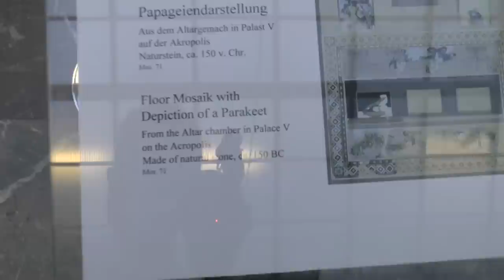The Altar of Zeus - The Throne of Satan himself - Pergamon Museum Berlin - by Gorilla199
Pergamon Museum Berlin. - Since this video I have discovered that the real Pergamos is in Cyprus view this video

Revelation 2.12 to 2.13
"To the angel of the church in Pergamum write: These are the words of him who has the sharp, double-edged sword.  I know where you live--where Satan has his throne. Yet you remain true to my name. You did not renounce your faith in me, not even in the days of Antipas, my faithful witness, who was put to death in your city--where Satan lives.